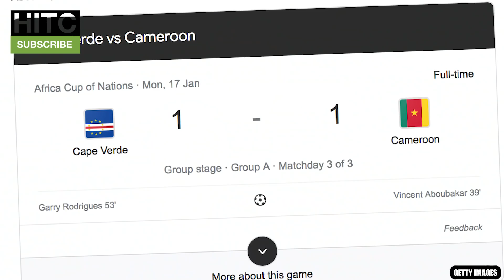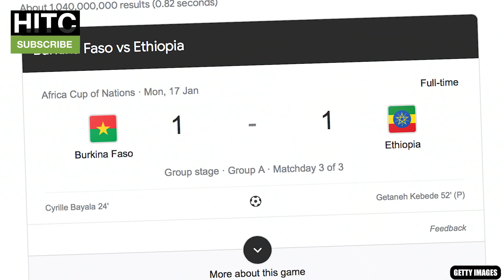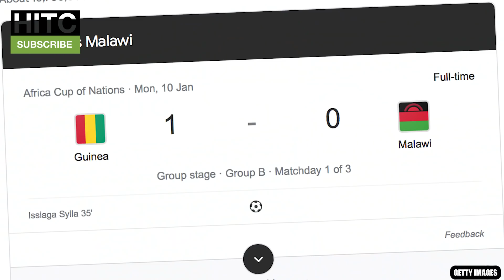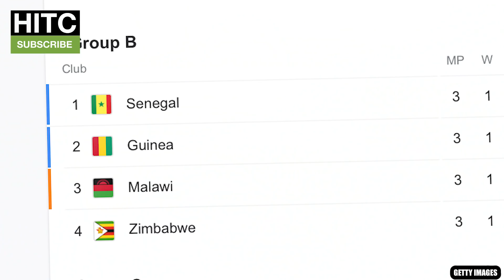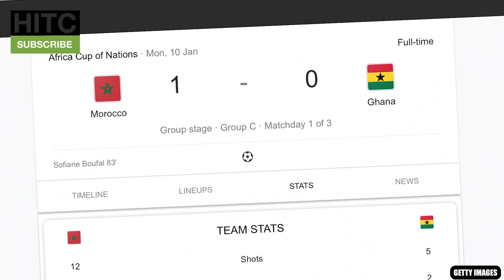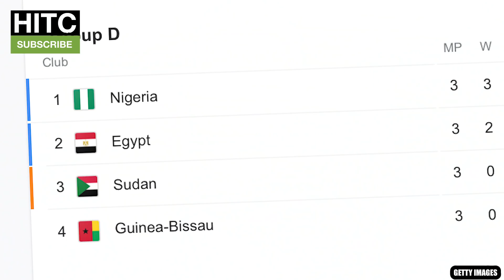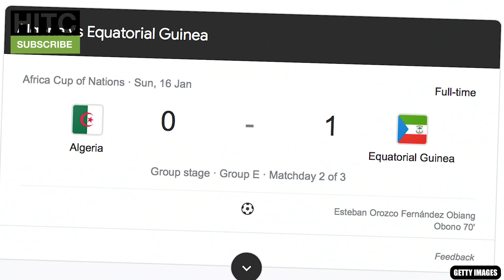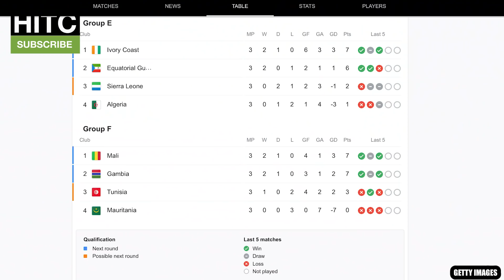GRADING Every AFCON 2022 Team SO FAR...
The Irish Guy grades each AFCON team based on their performance in the group stages.